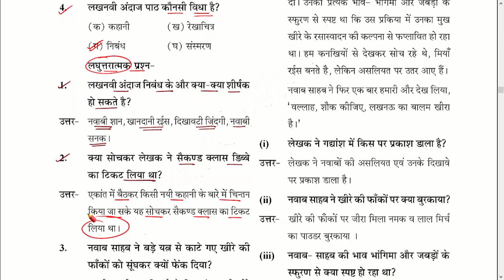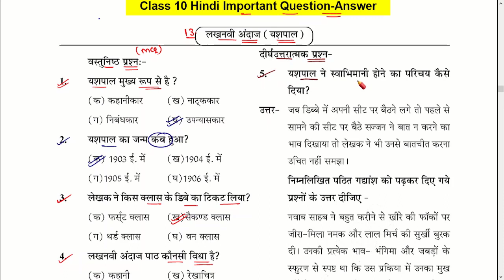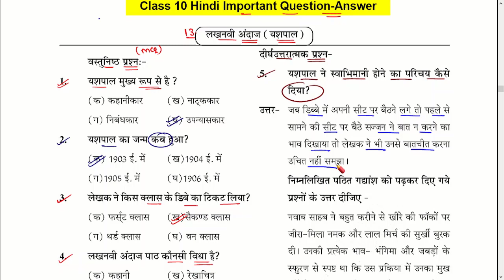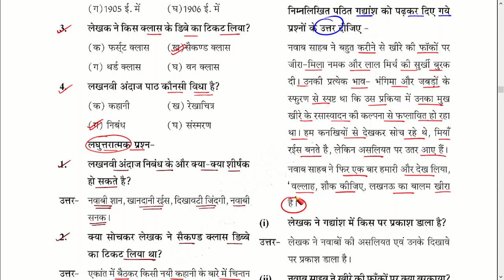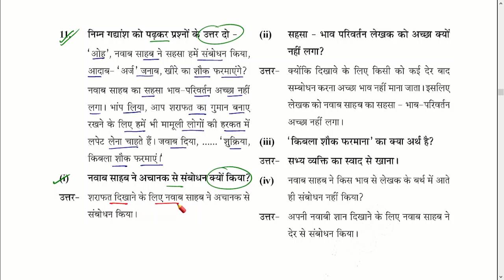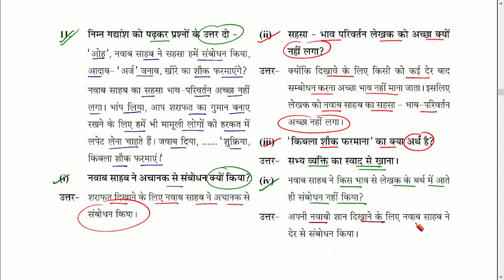Class 10 hindi chapter 9 important questions 2024 | 10th hindi important questons 2024